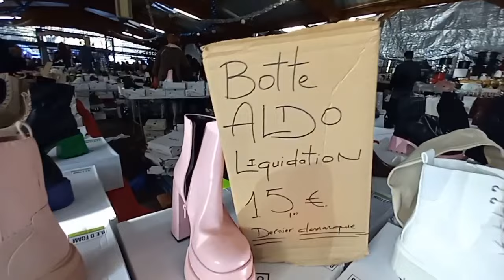nouvel arrivage marché sarcelles 😨 26 janvier 2024 🛒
arrivage petit prix vetement femme marché de sarcelles
nouveauté vetemnt femme marché sarcelles nouvelle arrivage marché de sarcelles 95
arrivage nouveauté petit prix marché de sarcelles
petit prix bon plan marché sarcelles
arrivage vetement hiver marché de sarcelles
vetement femmes petit prix vetement hiver 2023 petit prix marché de sarcelles 95 paris france
robe grand taille femme forte marché de sarcelles petit prix
robe femme africaine grand taille marché sarcelles mardi marché sarcelles vendredi marché sarcelles dimanche nouveauté arrivage petit prix
arrivage_marché_sarcelles arrivage nouveauté marché de sarcelles
arrivage_marché_sarcelles arrivage nouveauté marché de sarcelle